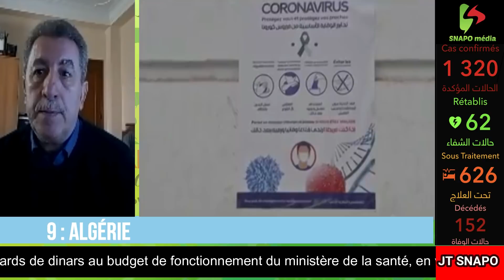JT SNAPO : COVID 19 - 05 AVRIL 2020